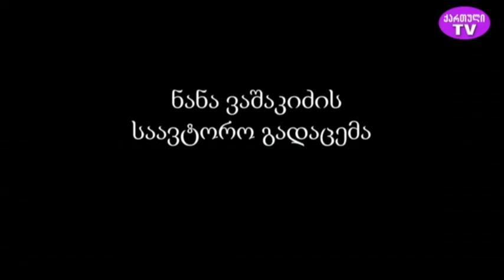"წიგნიერი თაობა" ავტორი და წამყვანი ფილოლოგი ნანა ვაშაკიძე 27.07.2022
“წიგნიერი თაობა” გადაცემის ავტორი და წამყვანი ფილოლოგი ნანა ვაშაკიძე. “ქართული TV” – ს ეთერში ყოველ ოთხშაბათს 19:00 საათზე
ტელევიზია “ქართული TV” მაუწყებლობს:
● მაგთი – 46
● სილქნეტი – 259
● myvideo.ge